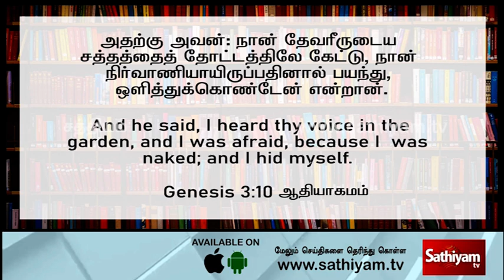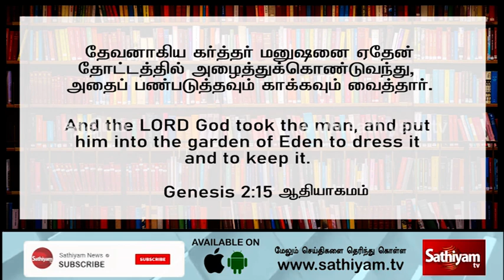காதுள்ளவன் கேட்கக்கடவன் | Bro.Jagan | 29.11.2020